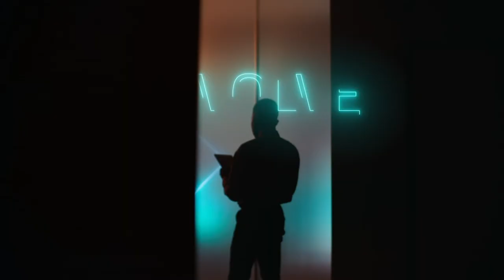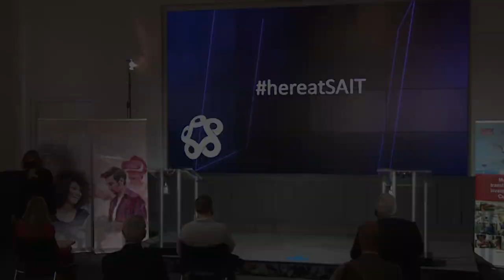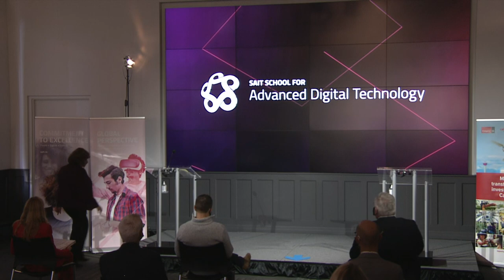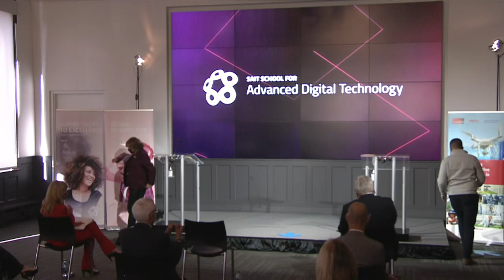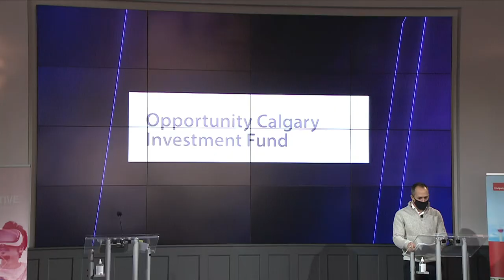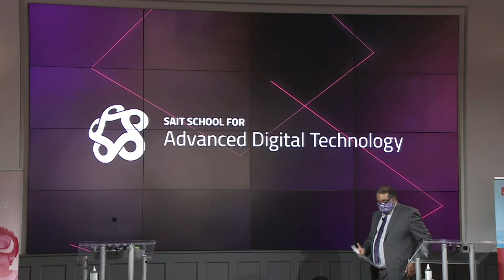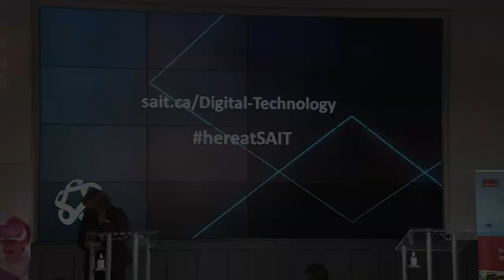Launch of SAIT's School for Advanced Digital Technology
The SAIT School for Advanced Digital Technology is our boldest transformation to date – a new tech-driven training hub giving you the digital skills needed to re-imagine your career and business.